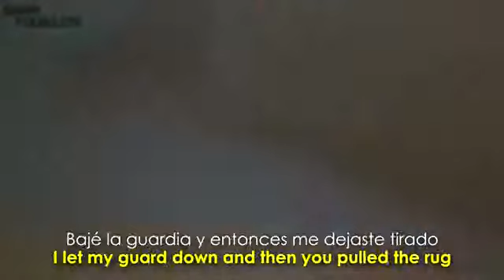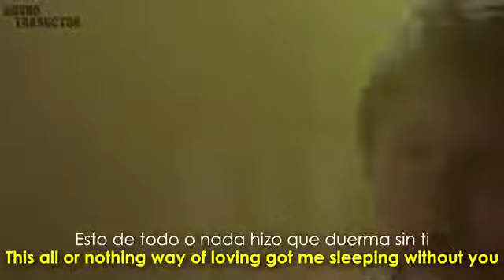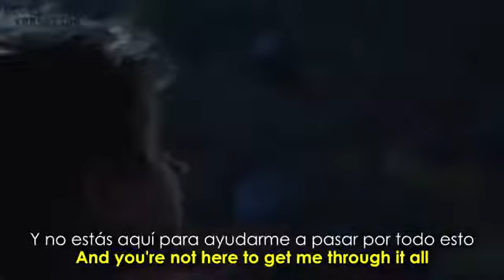Lewis Capaldi Someone You Loved Lyrics + Español Video Official